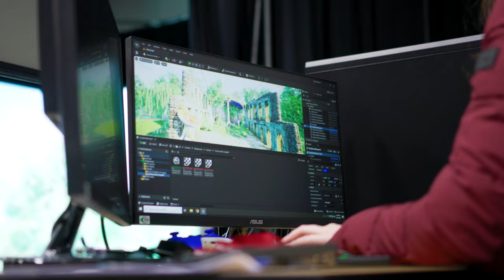A Picture of DeSales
See DeSales through the eyes of Bulldogs who know it best: our students.

Visit us at desales.edu for more information and all things DeSales!